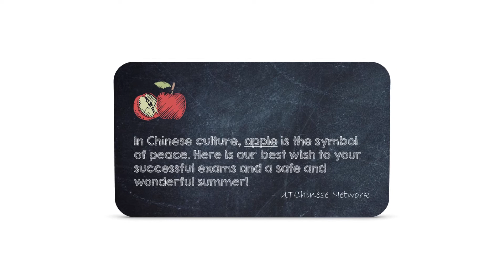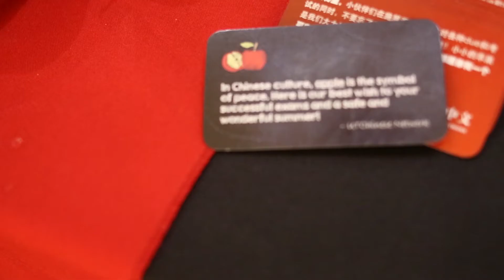UTChinese: Best Wishes for your finals! / 多大中文2014期末苹果祝福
Did you get your very special apple from UTChinese on April 1st? These small apples are loaded with our best wishes!

4月考试季，除了你手中的苹果产品，有拿到多大中文在4月1号这一天独家出品的限量版GPA 4.0苹果吗？多大中文为大家送苹果递祝福，愿我们甜蜜的苹果与温情的笑容帮你缓解考试的压力，伴你迎来又一个阳光灿烂的夏天！